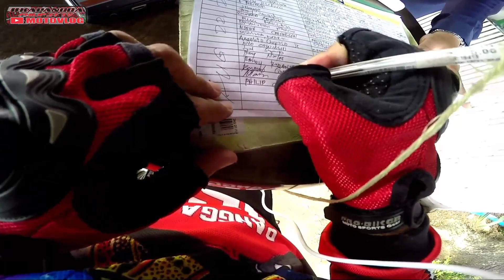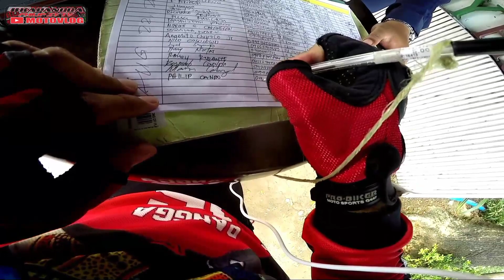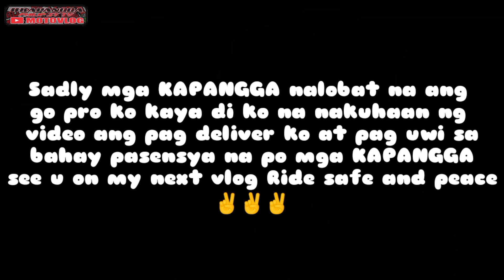Mali ang pin location Hindi pa matawagan si costumer l Buhay Lalamove partimer l Day 3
Whazup mga KAPANGGA isa na naman po Buhay Lalamove ang masasaksihan ninyo..Mali na naman ang drop off location kaya nag tanong nako sa isang enforcer dahil di ko mahanap ang delivery koat isa pa Hindi din matawagan si costumer.sana po sa mga nagpapabook po exact address lang po kailangan namin para hindi na kami nahihirapan sa paghahanap ng location..kundi pa kayo naka subscribe please subscribe to my youtube channel ingat po tayo palagi mga KAPANGGA